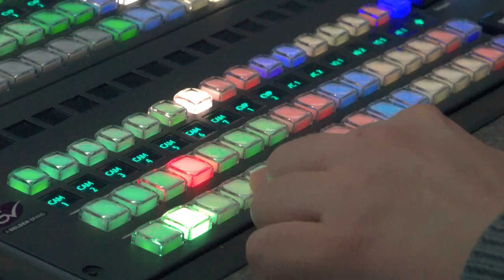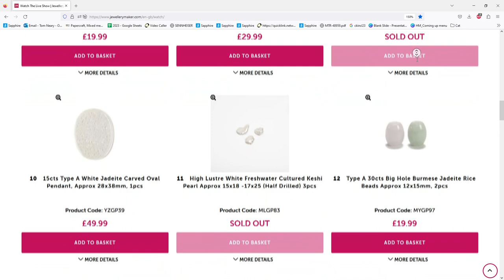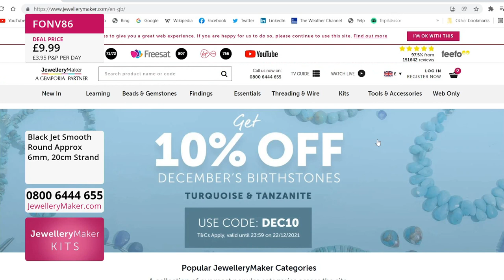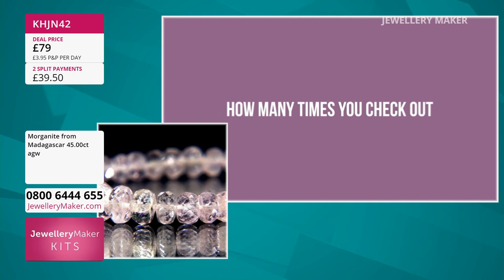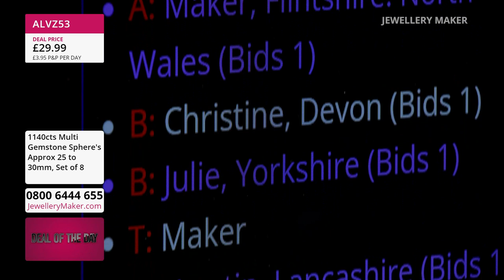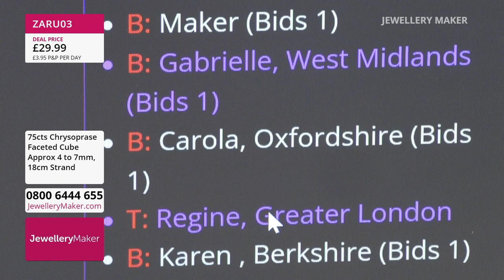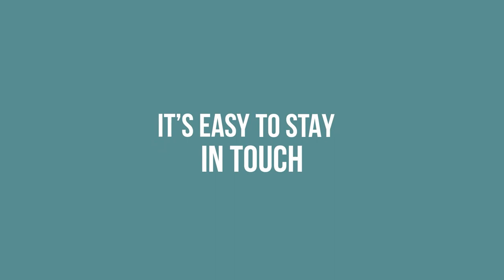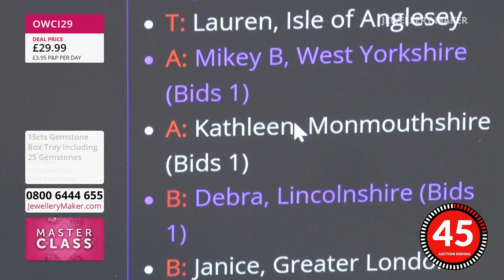Jewellerymaker live 06/02/2023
Early Bird
08:00 - 09:00
The early bird catches the White Nephrite Slabs!

Rhinestone Box Clasps
09:00 - 10:00
Join guest designer Hannah Osborne for incredible jewellery making demonstrations!

10:00 - 11:00
"Gem-ify" your home with these stunning gemstone spheres!

Australian Chrysoprase Selection
11:00 - 12:00
Crikey, it's Chrysoprase! Check out this oceanic miracle!

Slider Jewellery
12:00 - 13:00